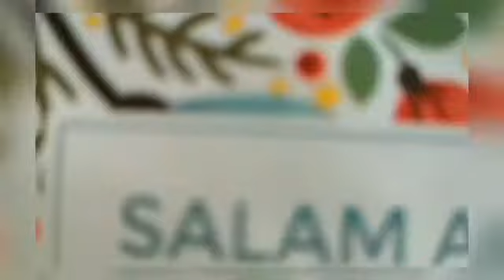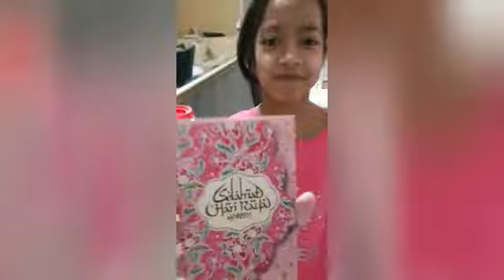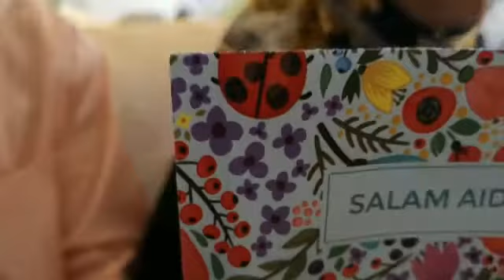Selamat Hari Raya from Samans Family year 2020